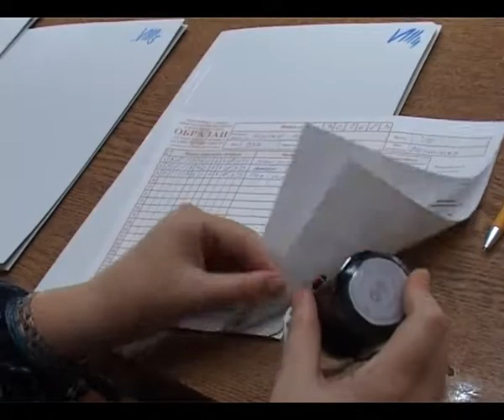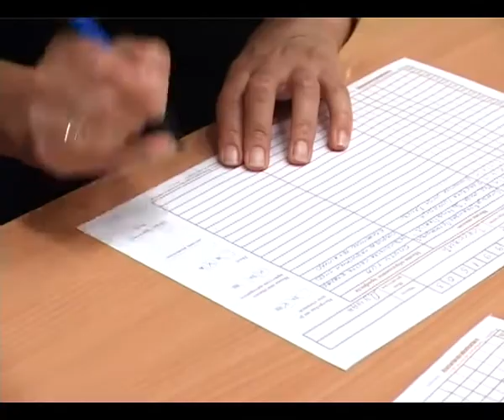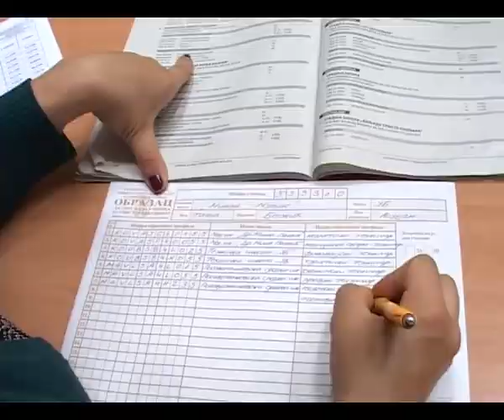Popunjavanje liste zelja u OS - Milan Munjas - jun 2013.